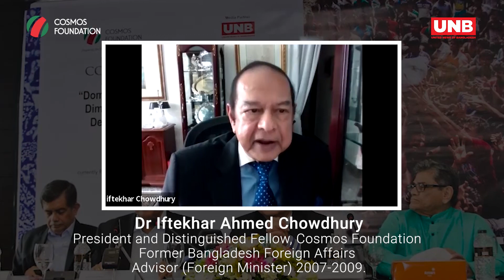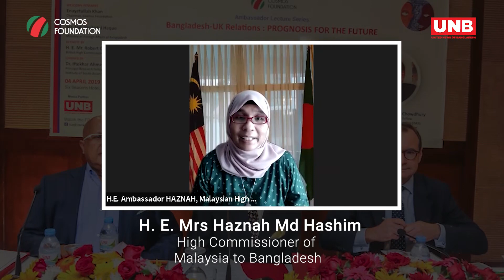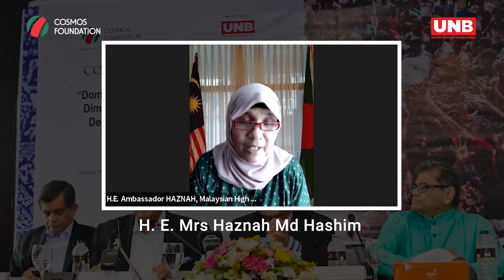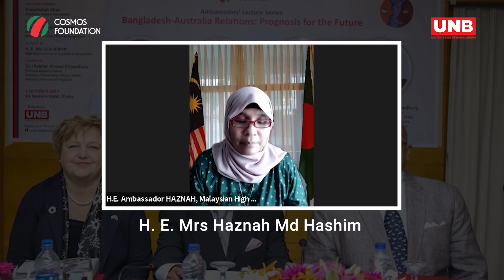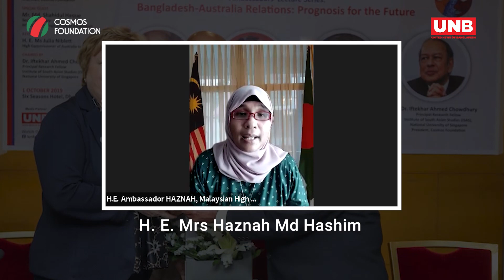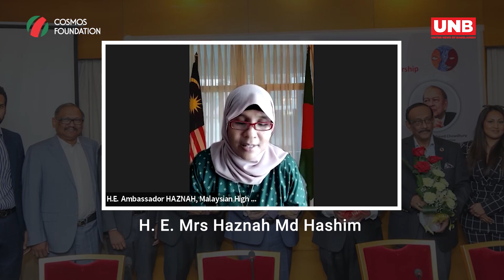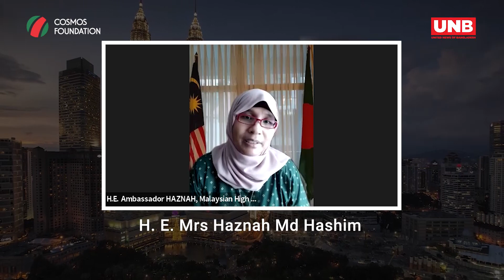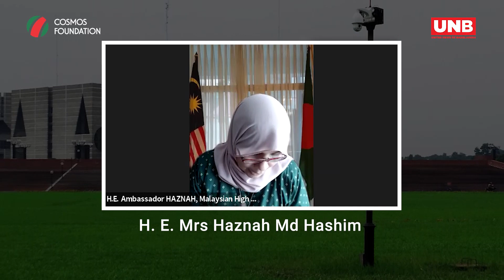Cosmos Dialogue | Bangladesh -Malaysia Relations: Prognosis for the Future